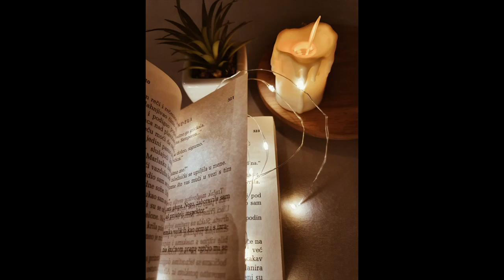Evil Altars | The Spirit Realm Series chapter 6 | Trailer